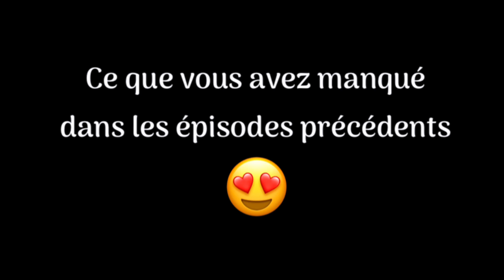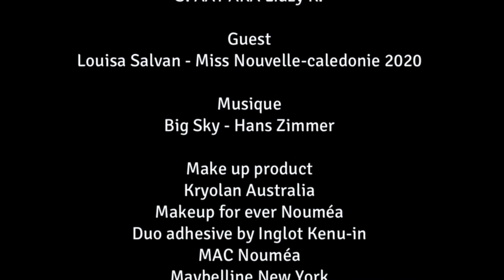Et si je devenais Miss 👑 ? 😱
N'avez vous jamais rêvé de devenir miss 🤩 ? Louisa notre miss Nouvelle-Calédonie 2020 nous partage son parcours et son rêve devenu réalité 😍. Nous avons eu la chance de pouvoir tourner dans une magnifique chambre de la Casa Del Sol que je remercie une nouvelle fois 😘 (lien ci-dessous).

INVITÉE / GUEST :
Louisa Salvan aka Miss Nouvelle-Calédonie 2020

DEVENONS AMIS !!! / LET’S BECOME FRIENDS !!!

PRODUCTION :
Sébastien AN AH TCHUNG AKA Lidzy Komandement